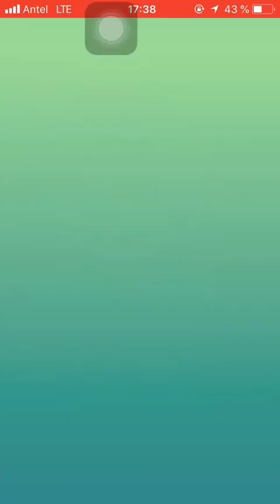[PoGo Uruguay] PJ/PB Deoxys-A Cloudy solo @ Fuente En Plaza De Cagancha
5 Mewtwo + Tyranitar, no relobby, no hands